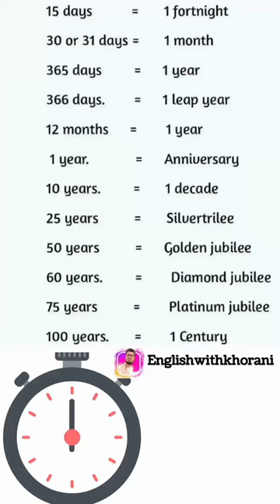How to improve English| Spoken English | Learn English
How to improve English| Spooken English | Learn English
English with khorani
AQ English Official
English Connection By Kanchan
Like! English
al jazeera English
ZAmerican English
dsl english by dharmendra sir
eng vid Ronni
English With Geet
English With Waeel
engvidRonni
English with Tariq
English Tree Tv
English With Yassin
English with Youssef
English With Immi
English WithI nderjeet Sharma
english with prof vijayal axmi
ENGLISH with OM SIr
eng vid Jame
eng vid Romi
English with Sbeata1
English with antonio
English with jennifer
English With Rani Mam
English with Parneet mam
eng vid Alex
english with antonio
English With Parsika
English with Adriana
english with arun
English with Amira Rashad
English with safaa
sakvithiransingha
English with D
English with DanielX
English with Chhagan Arora
Frans British Accent
English With farahadil
english with fethallah
Frans British Accent
Frans British Accent
English With Geet
GOPAL VERMA ENGLISH
English With Greg
english with gonza
english with ghassan
english with ghassan
english with gunel
english with hussam
english with hussam
Hawre Jamal
English with Hindi
English in Urdu
eng vid James
English with Jintesh john
Jay Richardson EAC school
English With Jindal Sir
JayRichardsonEACschool
English with Jackie
English with Jenuji
English with Jackie
English With JPSir
English With Khaled
English With Kris Amerikos
English with Kaylee
english with khushboo
english with khushi
English with kayla
English with kim
English With Kapoor Sir
English With Kosret
english with lailai
Learn English With TVSeries
English with Liz
English with Zack
English Wit ch Elena
english with collins dictionary
English with confidence
Chamodh
English With Veronika Mark
English with Vennila
English With Venya
English With Vevarasas
English with Bilal
English With Bahar
English with Baseer
Badar Khan Institute
Brainy Brats
english town
English with Neha
English With Nab
English with Neha Malik EnglishwithNehaMalik
English with noorul islam
English with Maggie
English with Max
english by motivation
English with mubeen
English with maisa
English With Michael
English with Mr Ehab Fathi
English With Mr Azmi
English with maria
how to better speak
formal vs informal
vocabulary
stateballs

steve terreberry

swan location roblox

the human limit gd

therapists

tragic school shooting part 3

viêt nam vs thái lan

wadzee

wavy wolf cut

when is the day of judgement

you tricked me tricked you kn..

3MT
my hearts a stereo

nothing can stop me i'm all th..

pencilmation

poland

rb battles glitch au

read my mind

she got me through high sch..

sOccer

spirit chronicles

stateballs

steve terreberry

swan location roblox

honey boba bear

how to be rich in fifa mobile

how to make an infinity cube..

itsfunneh

jamie nyland

keemokazi

king arthur dk seventeen

land cruiser accident

let me talk

little angel daycare roblox ha.

minecraft country war

my heart's a stereoo

counting stars f1

cubis

egg inc

filmymoji

free nfl edits

funny video

green x blue

hello neighbor 2 all bosses

honey boba bear

amazfit

gta 6

mrbeast

pain behind knee

shayari

abandoned places then and n...

afghanistan

andrew garfield

blue devils

breakup of soviet union